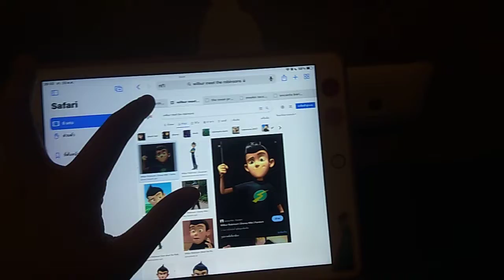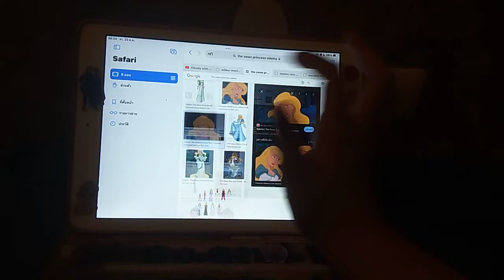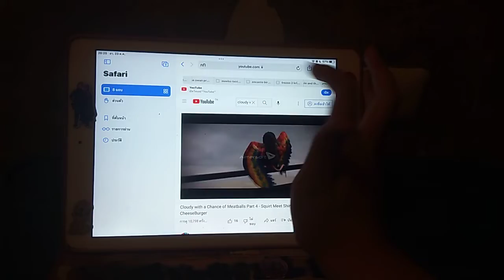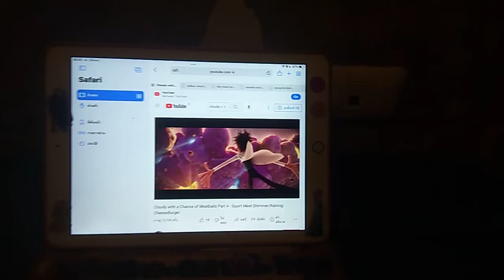cloudy with a chance meatballs part 4 wilbur meet shimmer/raining cheeseburger